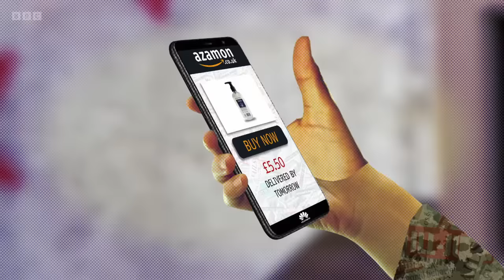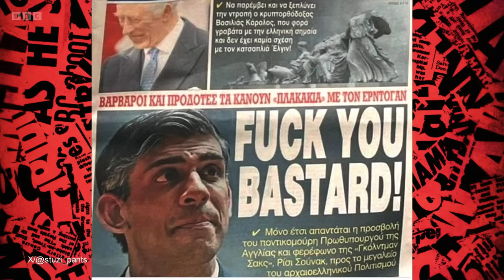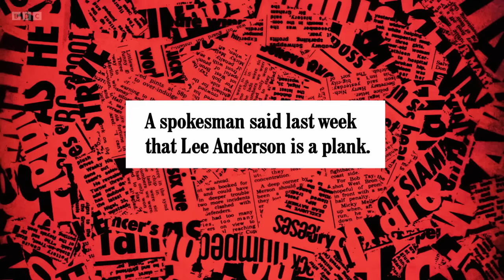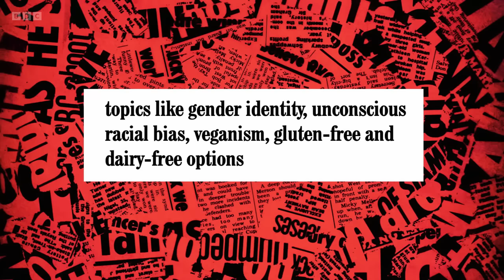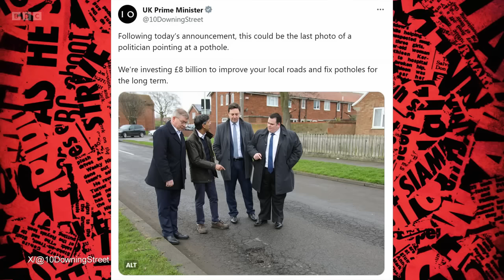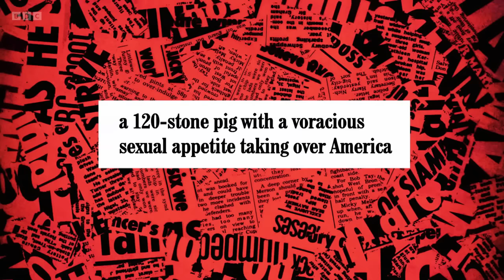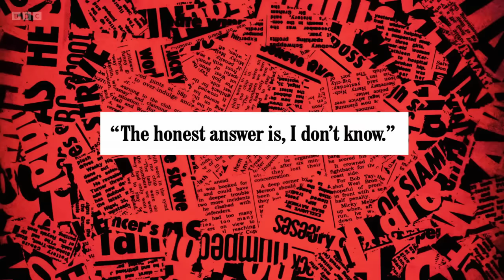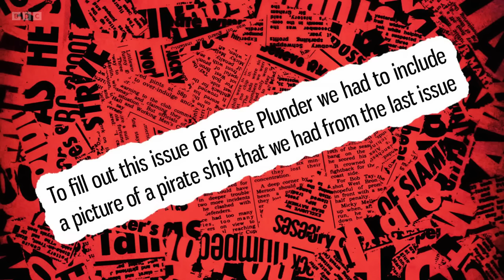Have I Got a Bit More News for You S66 E8. Guz Khan. Non-UK viewers. 01 Dec 23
Not viewable in the UK. Guz Khan is host, with guest panellists Ross Noble and Janet Street-Porter joining team captains Paul Merton and Ian Hislop. 01 Dec 23